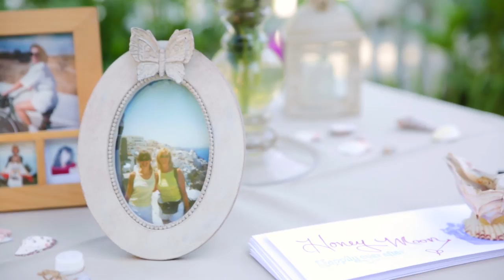Mark & Jenna's Monarch Cove Inn Wedding Video - a cozy affair in Capitola, California